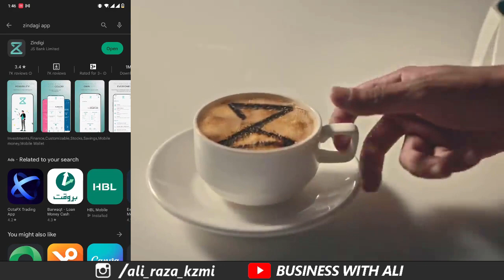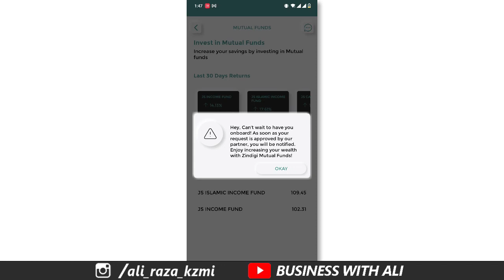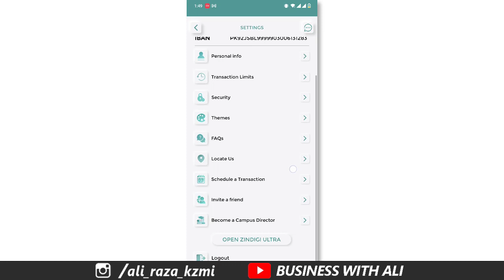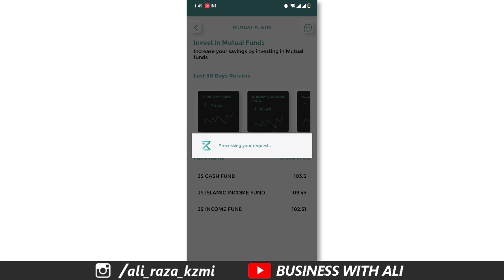Zindagi App Mutual Funds | Earn Money from Zindagi App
What is Zindagi App and how to Earn Money from Zindagi App in Pakistan. In this video we'll talk about the Pakistani Payment app called Zindagi. It is developed by JS Bank Pakistan. Same as Easypaisa, Jazzcash, Upaisa, and Nayapa this is a Payment App. There are many Earning Methods are available in zindagi app. After earning you can easily withdraw your money in easpaisa jazzcash or bank account.
Zindagi AppZindagi AppZindagi App
Zindagi App
Zindagi App
Zindagi AppZindagi App

Cover Topics :
1: How to Create Account on Zindagi App
2: Zindagi App Par Account Kaise Banaye
3: How to Verify Zindagi App Account
4: Zindagi App Se Paise Kamane Ka Tarika
5: Online Earning in Pakistan from Zindagi App
6: Zindagi Earning App
7: Zindagi App to Easypaisa Jazzcash / Zindagi App Deposit and Withdrawal
8: Zindagi App Tutorial and Review
______________Follow me __________________________